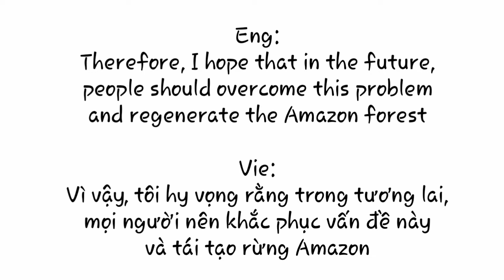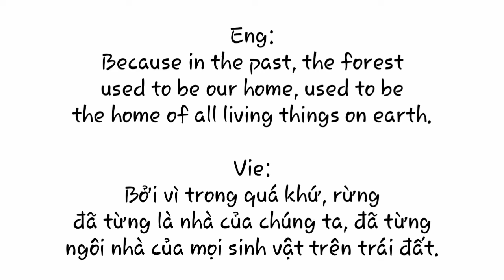Answer ( Q&A kì 4 )